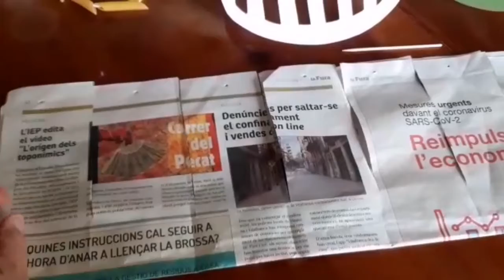Toca toca Sant Jordi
Fes anar la teva imaginació!